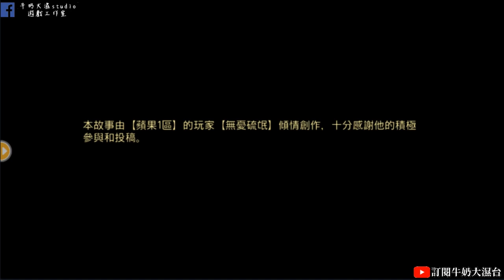俠客風雲傳online 攻略「浪」禁忌之愛 主角超越方雲華了啦!! 牛奶大濕台